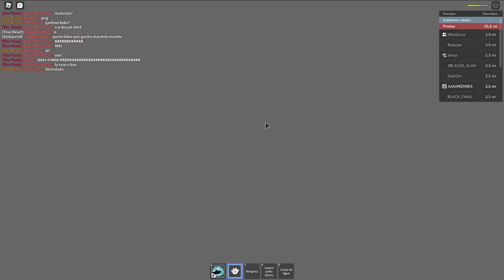GANHEI UMA MINHA NOVA FRUTA PAW NO BLOX FRUITS!